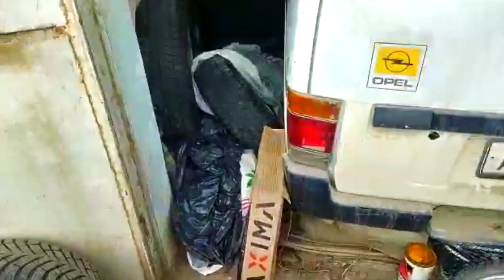Michelin X-Ice North 4 /// отзыв после 3 сезонов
• Доставка по России, Беларуси, Казахстану, Грузии, Армении